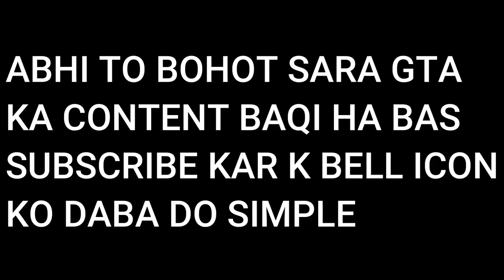1 SAAL K BAAD COMPI | VALORANT RANK HIGHLIGHT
1 SAAL K BAAD COMPI | VALORANT RANK HIGHLIGHT |

1st Donators of my channel : HALAAL HABIBIS

LIFE TIME SUPPORTER : JANGO GANG

TOP DONATORS :

1: @DesiGabru
2 : Thanosplays
3 : ARPO
4 : JANI
5 : .RED

GPU: Nvidia GTX 960 2GB

RAM: 16GB
SSD: 128 GB
HDD: 500 GB (2x)
Mouse: Bloody w70 Max
Mouse Pad: Glorious Helios XL Ultra Thin Polycarbonate
Keyboard: Sasta wala Dell ka
Headset: QKZ VK 4
Microphone : Logitech USB Mic
WebCame : Microsoft Lifecam HD-3000
Monitor: Hp ZR2240w  (22 Inch 1080p 60hz )
Second Monitor : Not available Right now